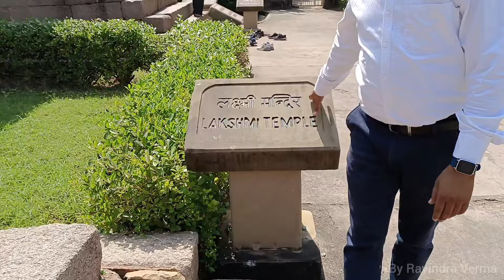Khajuraho Ka Kamsutra | खजुराहो | Western Group Of Temples Khajuraho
खजुराहो की नग्न प्रतिमाओं के रहस्य ।
Khajuraho | खजुराहो
khajuraho temple khajuraho mandir khajuraho temple history in hindi खजुराहो खजुराहो के मंदिर khajuraho ke khajuraho ka mandir western group of temples khajuraho khajuraho ka rahasya khajuraho ka rahasya kya hai khajuraho ka mandir ka rahasya